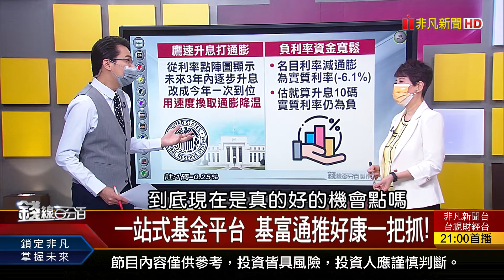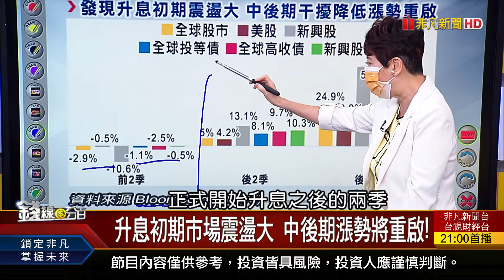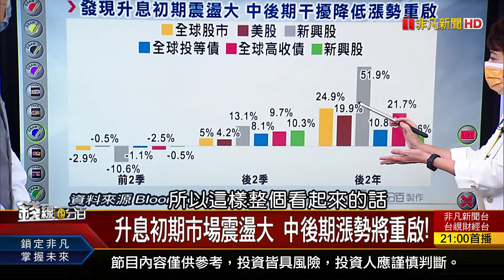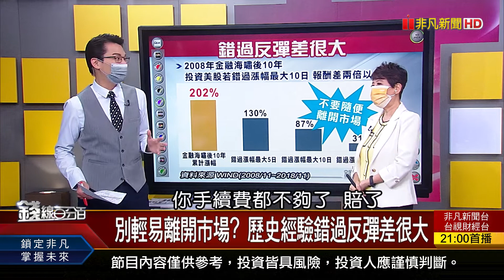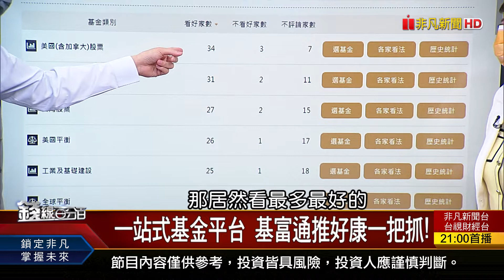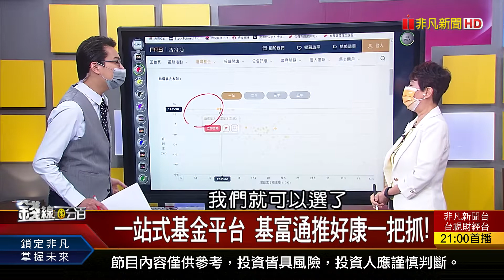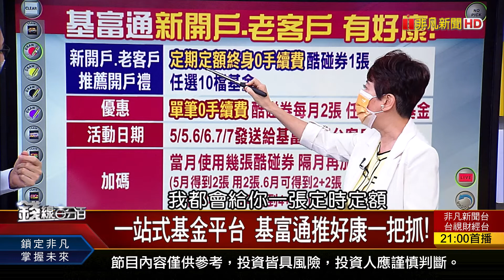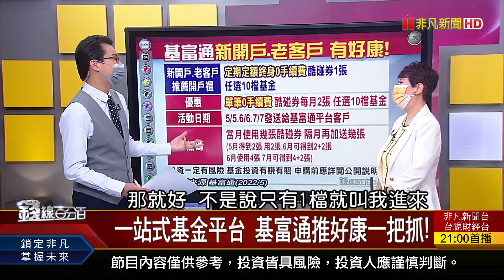《一站式基金平台 基富通推好康一把抓!》【錢線百分百】20220518-3│非凡財經新聞│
◎一站式基金平台 基富通推好康一把抓!

●0518完整版(上)《台股520前真衝了 大漲還能追?一站式基金平台 基富通推好康一把抓!還是賣?台積電吹號角 領軍電子復仇者聯盟反攻!》
●0518完整版(中)《翻多"期"跑線 掌握先衝先贏投資策略!熱門股悄悄築底完成 法人偷吃股Part2!》
●0518完整版(下)《拜登訪韓日掀亞太風雲 投資要懂情勢!台波友好.電動車來勁 車電股誰先衝?!谷底翻訊號浮現? 科技.陸股ETF買點到?》